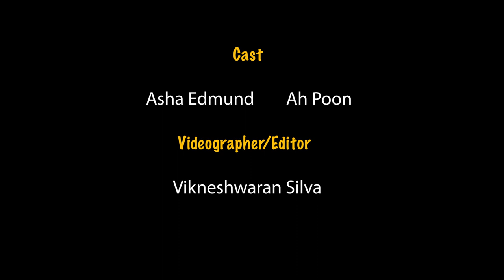Ah Poon (Season 2): Marriage - Episode 6 (Singapore Comedy Series With Singlish Subtitles)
Season 2, Episode 6 of Ah Poon - The Series. Marriage

Ah Poon thinks that marriage is not an important part of life. Do you agree?